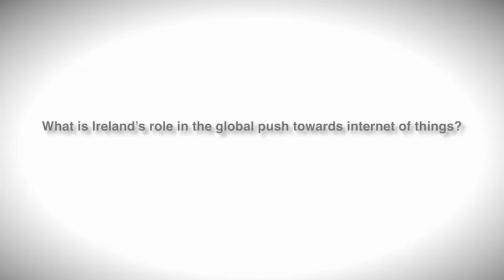Ireland’s internet of things position is the envy of the world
Leo Clancy, head of technology at IDA Ireland, spoke to Siliconrepublic.com about where the internet of things is headed and if Ireland can ride on the crest of the wave. ‘Collect, connect and transform’ is his motto, with Movidius an example that more should follow.